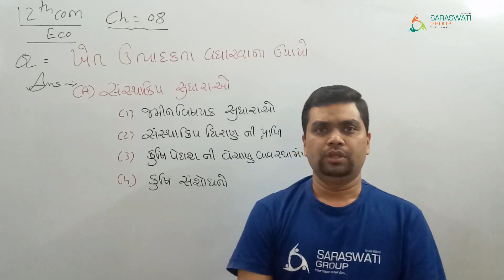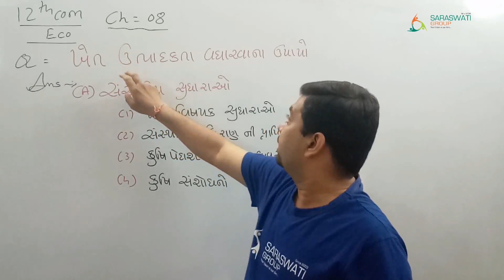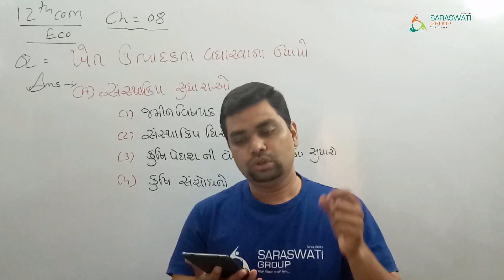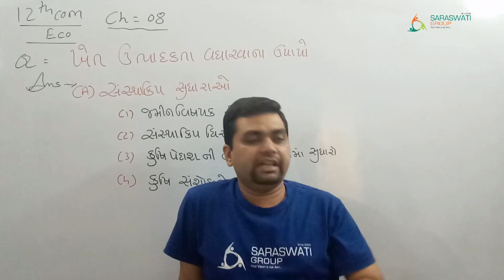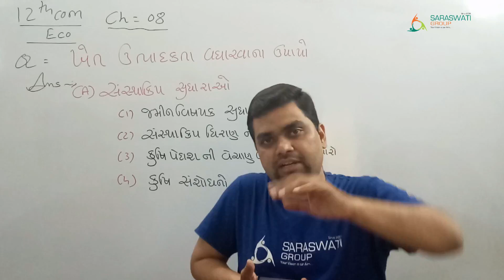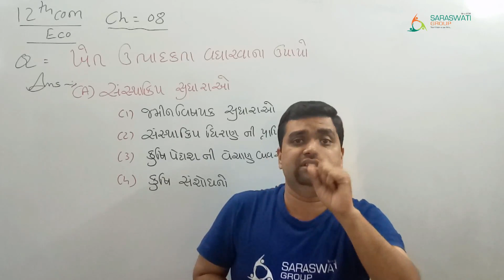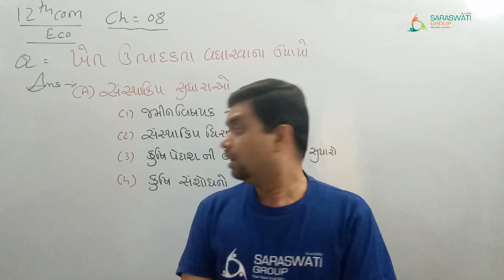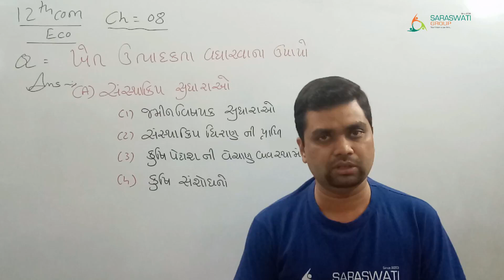STD 12 II CH 08 II LEC 06II ECO II Jatin Sheth II Saraswati Group of Education II DATE 07 01 21